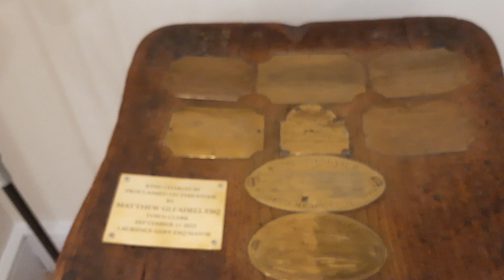Laurence Goff Newark Town Mayor At King Charles lll Proclamation Announcement In The ❤ Of Newark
Laurence Goff  Newark Town Mayor At Prclemation of King Charles lll On 11th September 2022. My Humbled Dream Has Come True As Newark Town Mayor
I Finish My Term Of Office On Sunday 14th May 2023